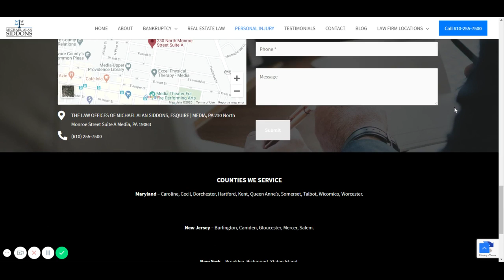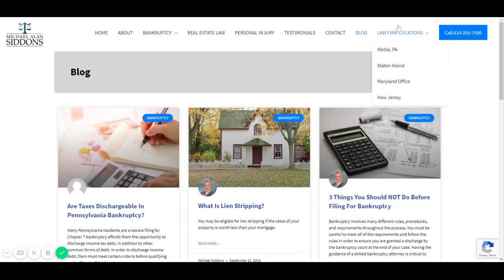Michael Alan Siddons Bankruptcy Attorney in Media, PA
Bankruptcy Attorney in Media
Are you searching for a reliable bankruptcy attorney in Media, who will help you eliminate your financial problems? Look no further as Siddons Law Firm is the perfect place to visit. The law firm has been handling numerous bankruptcy cases all over Media and the surrounding areas.
Accurate Financial Updates
If you have fallen behind on most of your bills, you may find yourself in a difficult position whereby the bills continue getting bigger. Keeping up with such bills and debts makes it challenging for you to afford other primary expenses associated with daily life. Your solution may be eliminating these debts to allow yourself to proceed well financially. Hiring a bankruptcy attorney in Media will help you identify the categories of debts and bills that can be eliminated through bankruptcy. You will need to go for a professional and experienced bankruptcy attorney to help you through. Siddons Law Firm is one of the places you can get a bankruptcy attorney in Media, who knows factors that make bankruptcy an appropriate option for your case.
The amount of paperwork that is involved when filing for bankruptcy is overwhelming; however, a bankruptcy attorney from Siddons Law Firm will ensure that the entire bankruptcy filing is complete and accurate to the point. The attorney will ensure there are no omissions or errors in your bankruptcy filing. Our bankruptcy attorney in Media helps you to evaluate your entire situation, collect all the required documents, correctly fill the necessary forms, and file them with the right court. We work with you to ensure that you are not accused of bankruptcy fraud due to some potential mistakes that could lead to criminal consequences or your case being rejected.